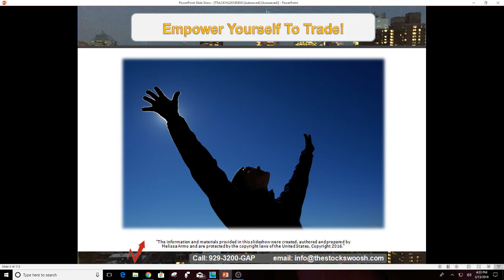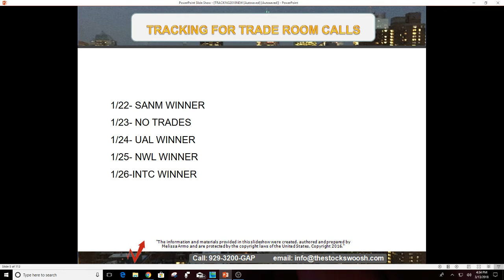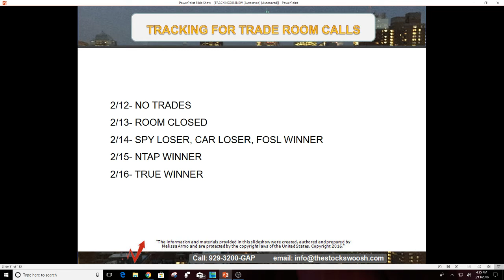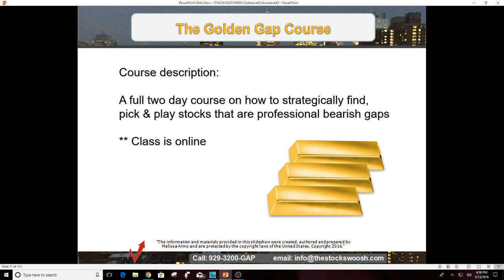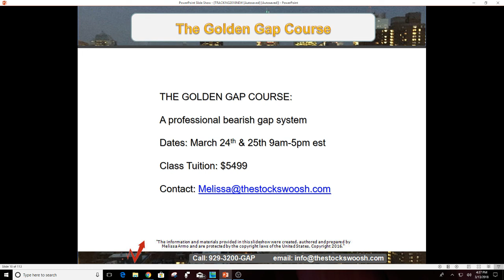Trade Room Tracking 2018